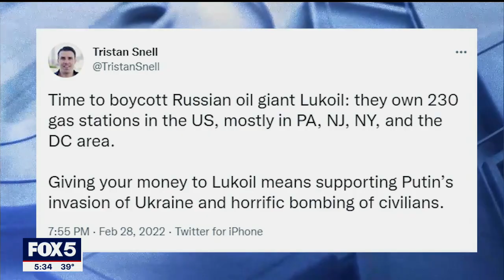Newark planning to shut down Lukoil gas stations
Newark's City Council has voted to suspend the licenses of local Lukoil gas stations in solidarity with Ukraine, but some franchise owners say it doesn't hurt oligarchs but American small business owners.